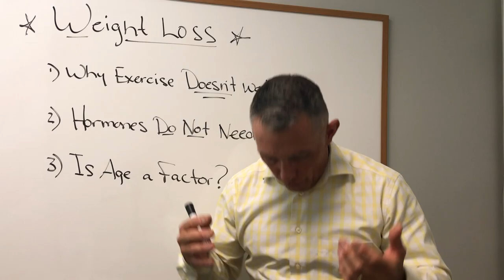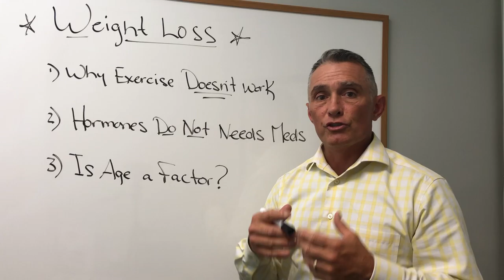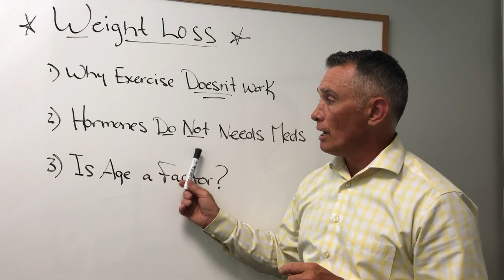Free Weight Loss Webinar